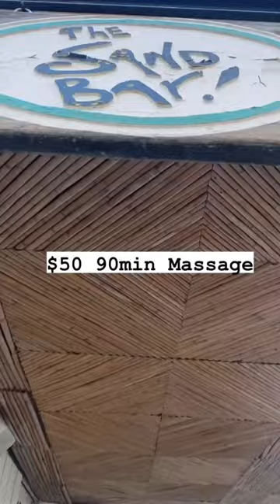$50 90min massage